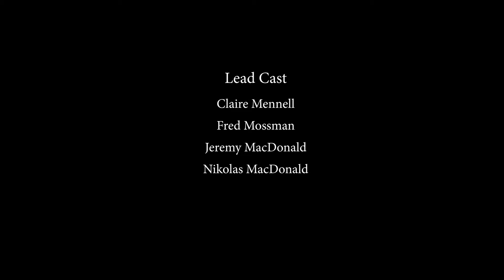Episode 4: Rings and Things (Part 2)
Jeremy and claire go looking for engagement rings. lost under the water!
Season 2 was filmed in 2019, and aired on Northwestel in April 2020.

I'll be adding new content weekly, every Thursday!